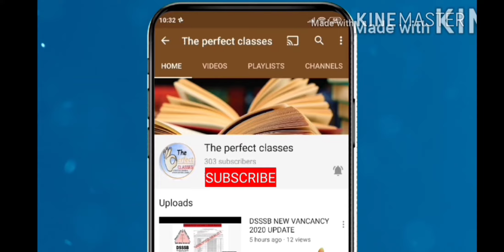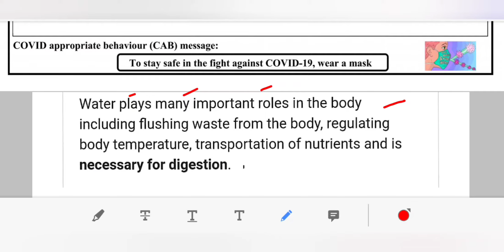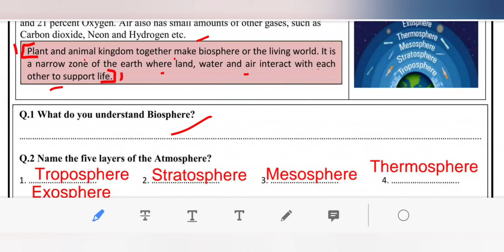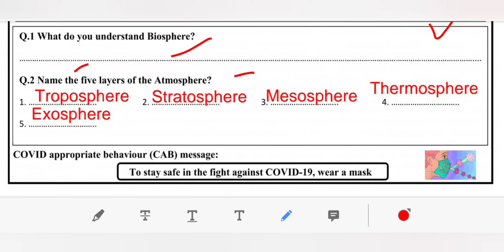WORKSHEET 6 CLASS 7 SST (ENGLISH MEDIUM FRIDAY 6 AUGUST 2021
maine is video ke madhiyam se DOE, DELHI  WORKSHEET 6 SUBJECT SST (ENGLISH MEDIUM) FOR CLASS 7 AUGUST 2021 KO SAMJHAYA HAI..